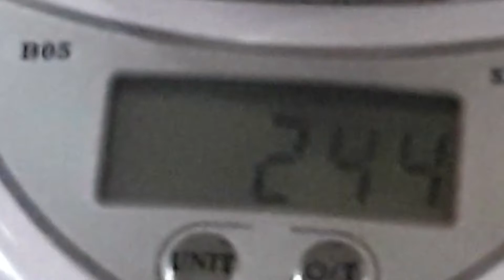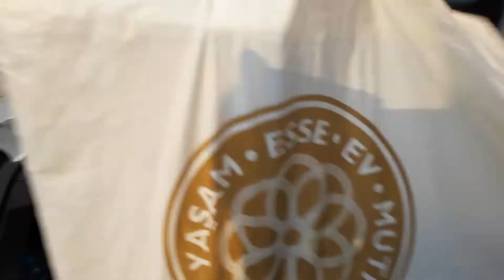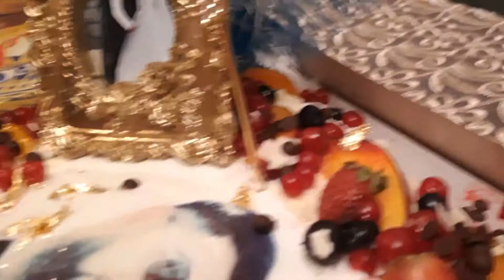95📌Dadlı xırt-xırtlı qarpız murebbesinin hazırlanmasi.Alış veriş.Hediyye secdim.Qonaq getdik#vlog